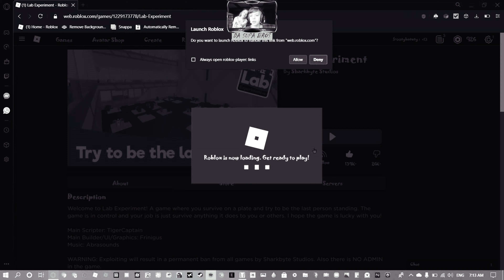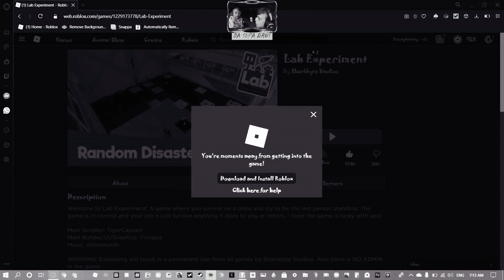lab exparament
hey guys idk why the first 5 min  is black and white